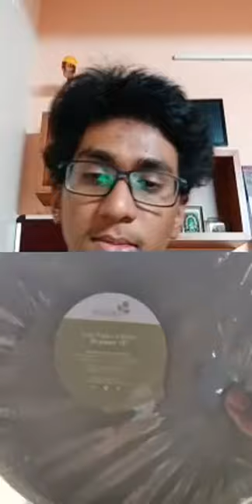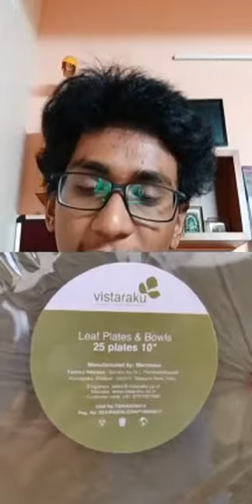An Intriguing Journey of Vistaraku with Mr. Venugopal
Topic - The Inception and Enthralling Journey of Vistaraku

Mr. Venugopal Rao Vippulancha is  an Organic Farmer & Social Entrepreneur from Vistaraku . He is a Post Graduate in Mechanical Engineering in Tool Die & Mold Design with 26+ years of experience in Corporate World across many countries with multinational companies .
He holds an Experience in Business Development , Delivery and Operations Management in India , APAC and USA . He is Currently an Organic farmer focusing on Mango cultivation and vegetables .
 He runs a social enterprise – Mandalaa which makes bio-degradable leaf pates which is none other than Vistaraku to empower rural women in Siddipet .

What do we learn from this session ?
An informative journey in their farm and workplace with useful snippets and pointers for sustainable living . An organic and eco freindly way of eating healthy using palash leaves a multi purpose usage of a leaf which has many health benefits and helps to protect the environment in a sustainable form . Mr. Venugopal and his wife are an amazing example for all of us who give back to nature and contribute in women empowerment . This is the need of the hour by creating an holistic society . So it is a lesson to be taken by all of us in the society to give back our mother earth and save the planet .